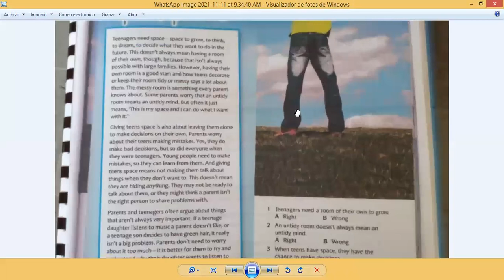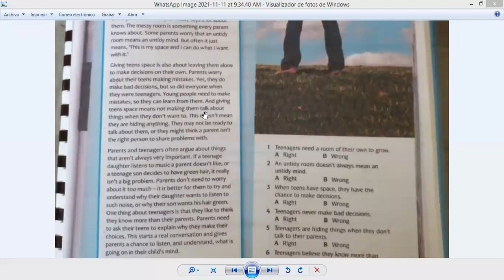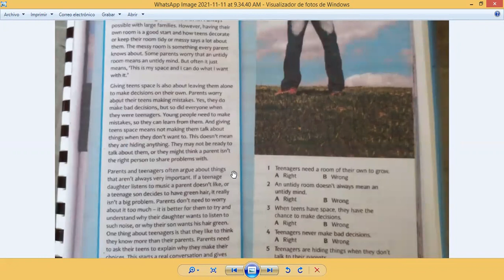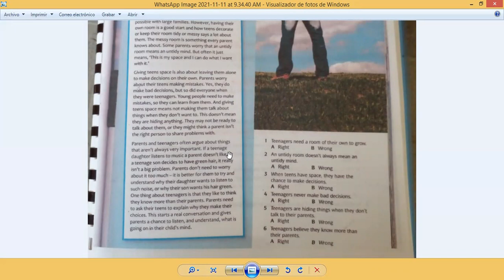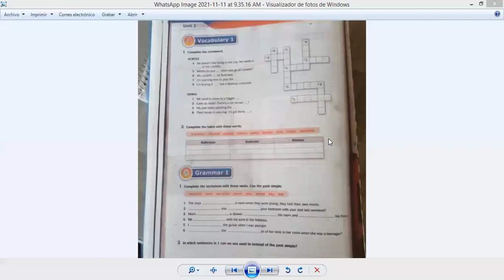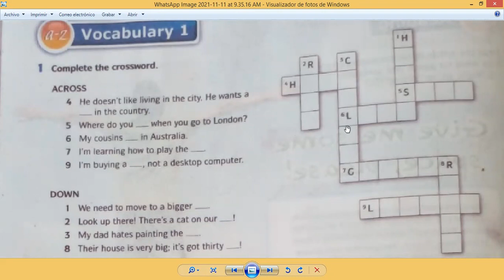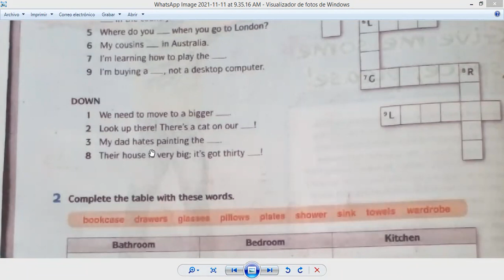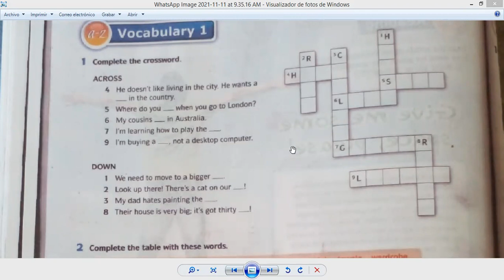CLASE ZOOM 11 NOV 21